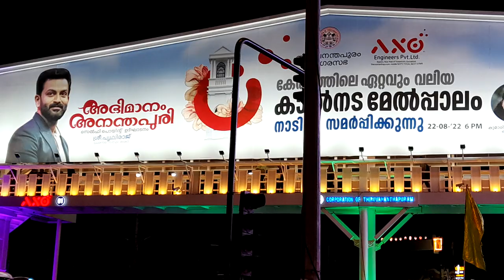ഉദ്ഘാടനത്തിന് ശേഷം ദീപാലംകൃതമായ കിഴക്കേകോട്ട മേൽപ്പാലം..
FULLLY LIGHTED NEWELY BUILT FOOT-OVERBRIDGE IN EASTFORT, TRIVANDRUM